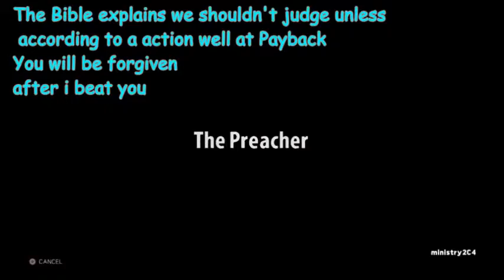Apollo Crews Vs The Preacher History for Payback PPV match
This is the history for The Preacher facing Apollo Crews a friendship ruined by Public news of Racism, Once they was like brothers now they are enemies. At Payback they will settle their difference in a Extreme Rules match.